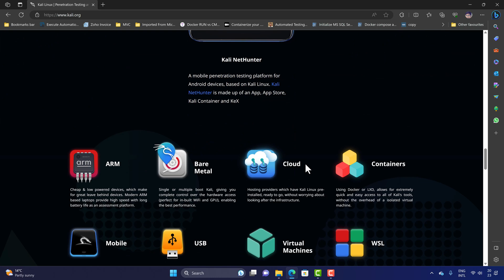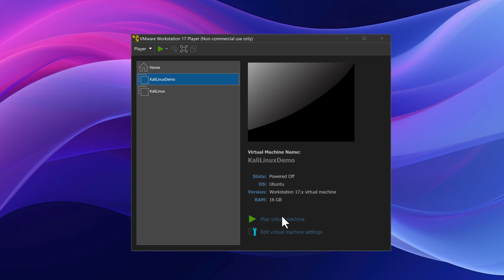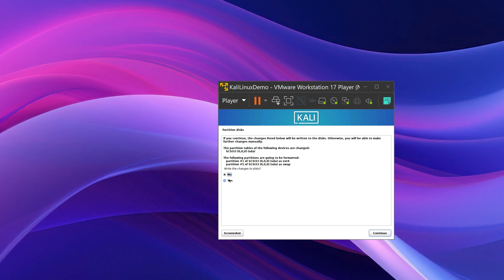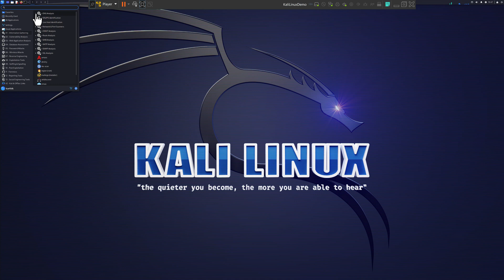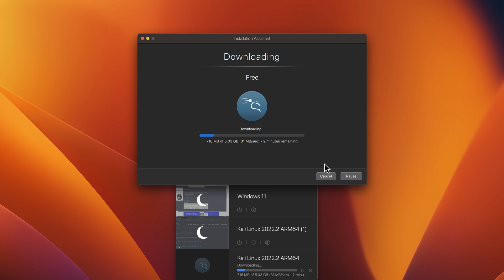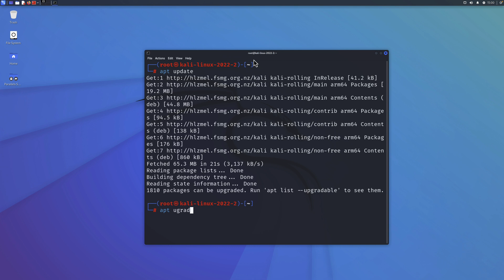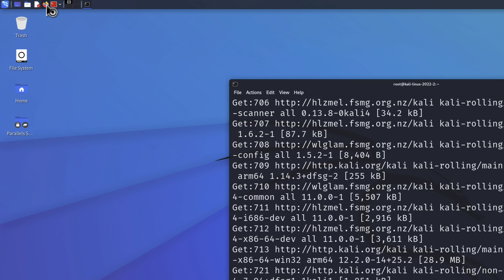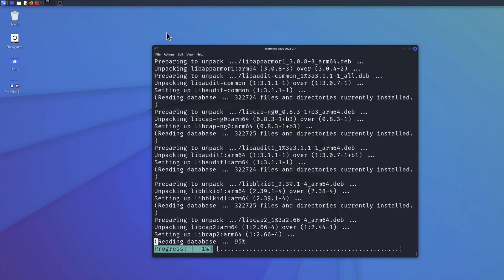#2 - Installing Kali Linux on Windows 11 and MacOS with VMWare and Parallels Desktop (2023.2)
In this tutorial, we'll explore the process of installing Kali Linux on both Windows 11 using VMware and on MacOS using Parallels Desktop. Discover just how straightforward and efficient it can be to set up Kali Linux on these platforms, all without the need to install it directly on a physical machine.

Installing Kali Linux is the first step to setup Penetration testing Lab ⚡️

Chapters:
0:00 - Introduction
1:22 - Downloading Kali Linux ISO Image
2:36 - Installing Kali Linux in VMWare on Windows 11
8:20 - Installing Kali Linux in Parallels Desktop on MacOS
11:24 - Configs to be done after installing fresh Kali Linux OS
13:02 - Understanding Meta packages in Kali Linux